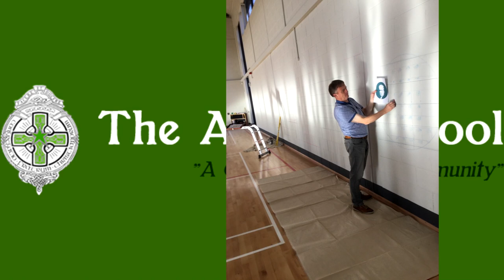Abbey Art Mural Timelapse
TY students created an art mural on the wall of the new PE hall aided by artist in residence Neil O'Dwyer. This is a timelapse video of the progress and the finished product!